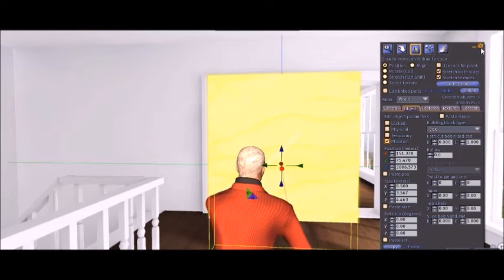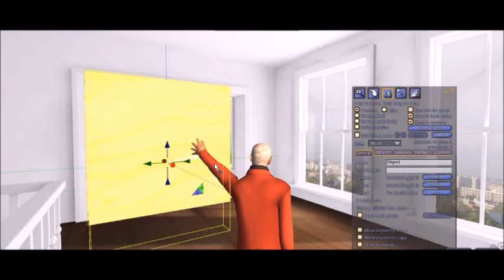Lucid Dreams Versus OBEs - A Virtual Reality Perspective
In a digital virtual world, when you create something yourself as an avatar you are able to edit it. For example, if I build a wall—a simple wall—and try to walk through it, I will be unable to do so because it is physical. However, I can edit the wall because I created it. I can change its properties so that I can walk through it. I can also edit its shape or delete it if I wish, because as I created the wall I am the owner. There are many other objects in this digital virtual world I am not able to edit because I did not create them and don't have permission to change or delete them. Non-digital virtual realities also operate on the same principle that you cannot change your surroundings if you don't have permission i.e didn't create the object or you weren't part of a group which created it or you have not been given permission. That's why, in a lucid dream, we can sometimes change our surroundings; it's our dream. But when we have an out-of-body experience we find that we cannot change our surroundings because we did not create them; we are in a shared environment just like this so-called "real" world of ours.